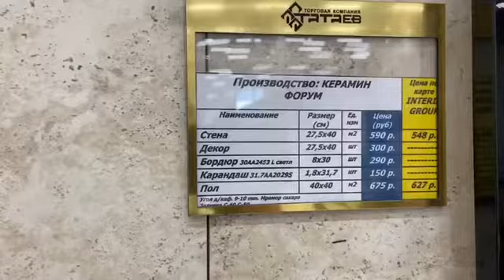Плитка Куб Керамика URBAN CEMENTO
Как Вам такое современное решение? Не правда ли оригинальный рисунок и рельеф?
Оригинально, но очень красиво!

Ждем Ваших заказов:

Приезжайте в наши гипермаркеты:
г.Грозный, ул. Назарбаева, 113
г.Аргун, трасса Грозный - Аргун